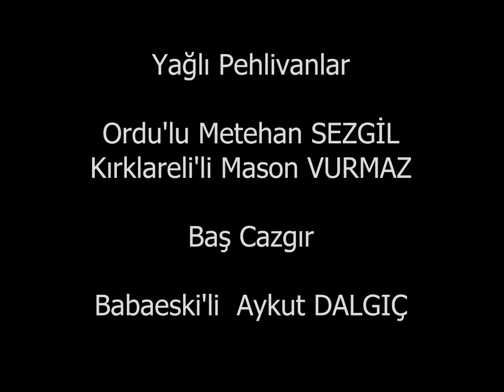Ulm'daki 2. Trakyalılar Yaz Şenliği'nde Geislingen'li Pehlivanlar Güresiyor (15.06.2019)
Ulm'daki 2. Trakyalılar Yaz Şenliği'nde Yağlı Güreş
Yağlı Pehlivanlar: Ordu'lu Metehan SEZGİL & Kırklareli'li Mason VURMAZ
Baş Cazgır: Babaeski'li  Aykut DALGIÇ
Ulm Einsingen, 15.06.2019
Video Çekim: İshak GUGELER & Video Montaj: Aykut DALGIÇ
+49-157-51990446